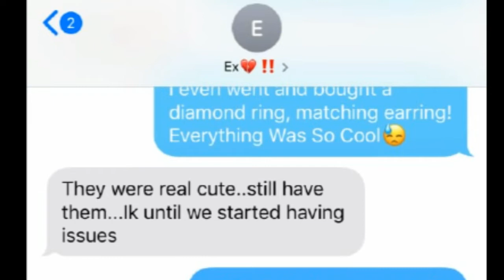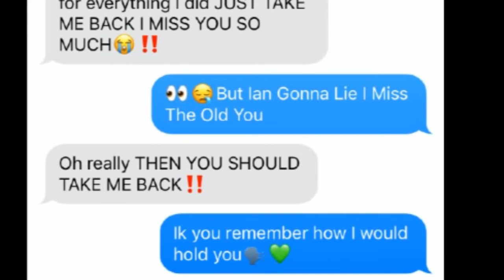Lil Baby "Close Friends" Lyric Prank On Ex Girlfriend‼️ (We Got Back Together)❤️